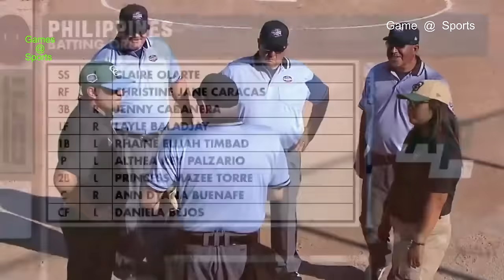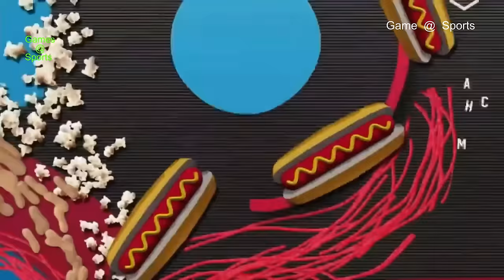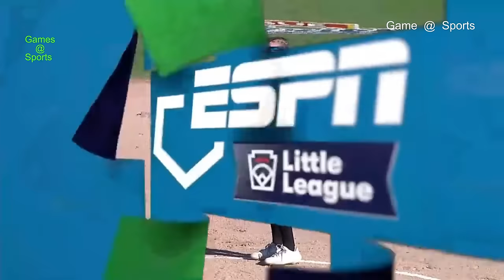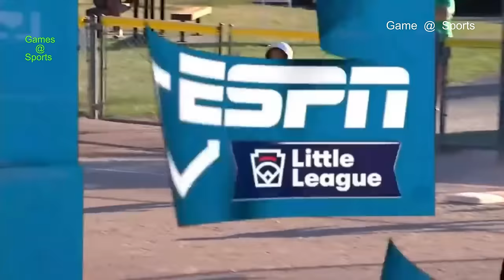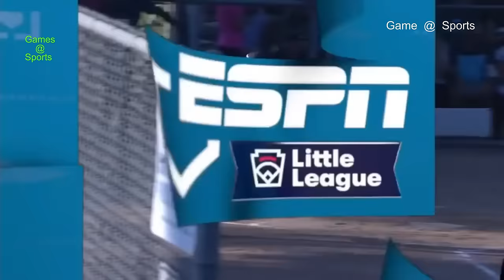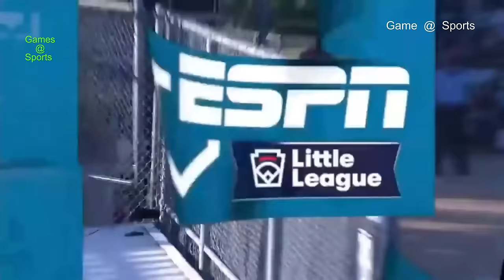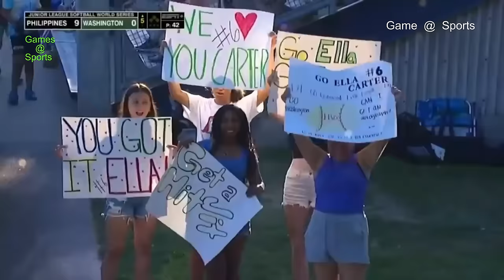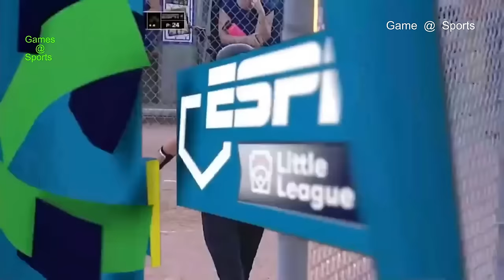Philippines vs Washington Women 's Softball 2022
World  Series    Senior  League